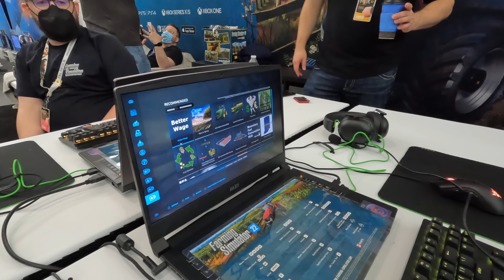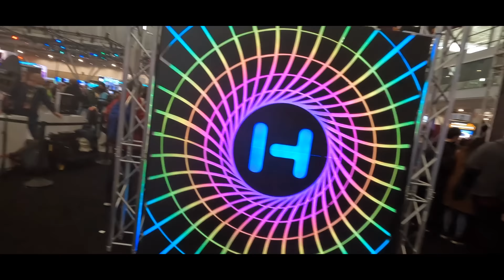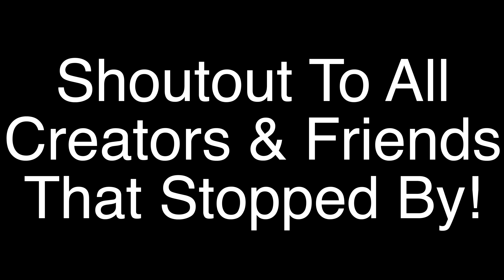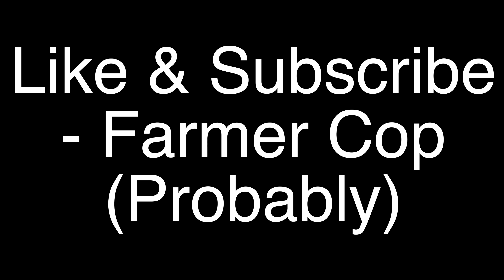DjGoHam & Klutch Finally Meet! (PAX East Vlog)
Events like this only come around once every 8,540,366 years. And we had to take advantage of it! Join us as we tour PAX East 2023 in Boston, USA!

0:00 - Intro
1:30 - Why the masks?
1:43 - DJ Played FS23
3:17 - FarmSim Guy Folds A Light
3:52 - DjGoHam & Klutch Interview
8:25 - What are they doing?
9:08 - Walking Around
10:00 - Epic Montage
11:43 - Hit All The Booths
11:50 - Cancelled Flight
12:45 - Dale3champ4ever Interview
13:11 - RAZNAC Interview
13:33 - DJ Modding Interview
14:08 - Farmer Cop Again
14:30 - FarmSim Guy left us
15:38 - Peter Does Farming Outro
15:51 - Thank you